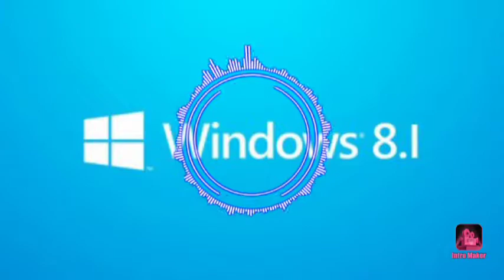FCKGS JDHFS | 2021 pe77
GXJGSHJ NXJFSJ JDHFSJG
FVKBSC MXHFSJB.G XJFJFJGS
FFKFDMK MXKFKSJVS
GDKHS MZJFSKHS